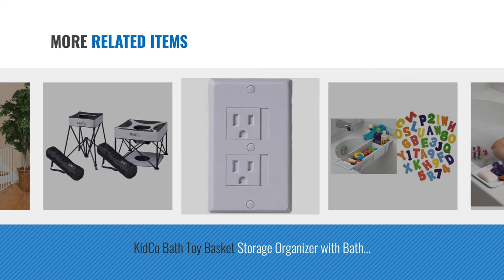Top 10 Kidco Toys [2018]: KidCo - GoPod, Portable Baby Activity Station - Pistachio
Black Friday / Cyber Monday KidCo - GoPod, Portable Baby Activity Station - Pistachio by KidCo

Black Friday / Cyber Monday KidCo Peapod Plus Infant Travel Bed, Kiwi by KidCo

Black Friday / Cyber Monday KidCo DreamPod Portable Bassinet, Cranberry by KidCo

Black Friday / Cyber Monday KidCo Go-Pod Infant Activity Seat with Icy Teething Keys, Midnight by KidCo

Black Friday / Cyber Monday KidCo GoPod Activity Station - Pistachio by KidCo by KidCo

Black Friday / Cyber Monday KidCo Bath Storage Basket baby gift idea by KidCo

Black Friday / Cyber Monday KidCo Bath Toy Basket Storage Organizer with Bath Appliques by KidCo